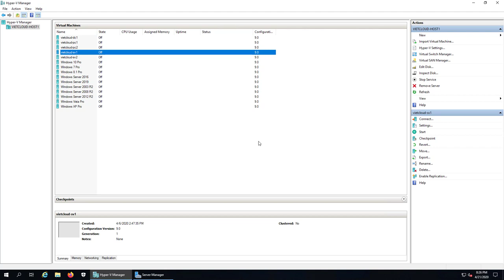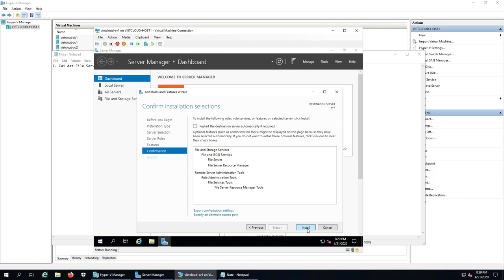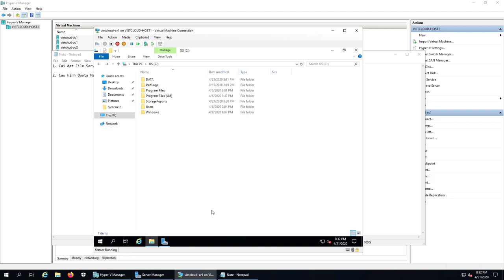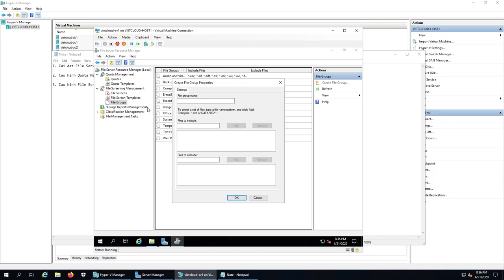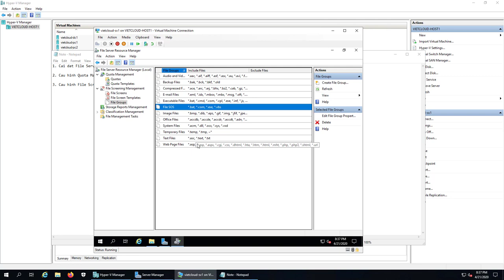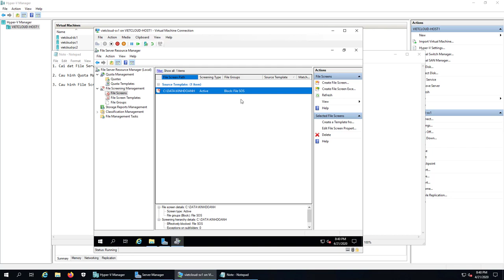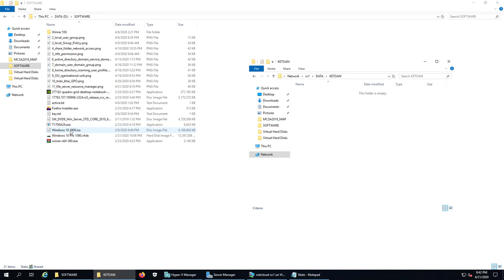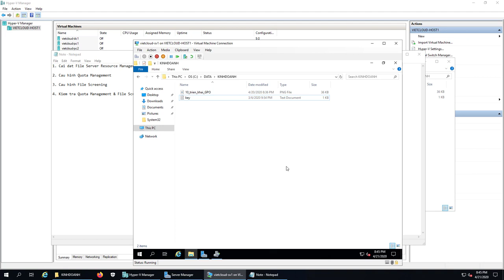Thiết lập file server resource manager Window Server 2019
### 11. Thiết lập file server resource manager Window Server 2019 ###

Bài thực hành bao gồm các bước:
1. Cài đặt file server resource manager.
2. Cấu hình quota management.
3. Cấu hình file screening.
4. Kiểm tra kết quả.